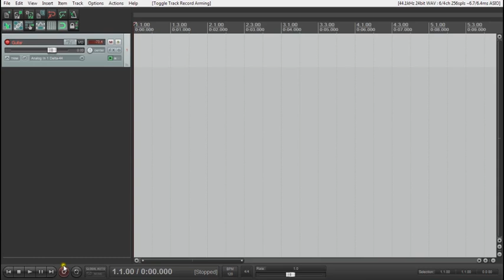Recording Guitar - Clean vs Amp Simulator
This video is part of my first assigment to the course "Introduction to Music Production" by Berklee at Coursera.org